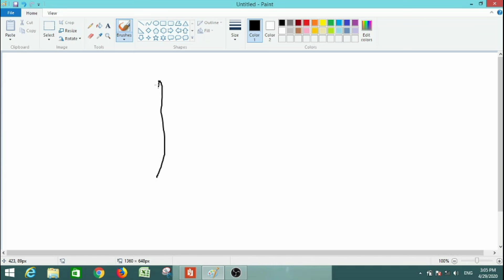GSEB ASHOK SIR સ્થિતવિદ્યુત સ્થિતિમાન અને કેપેસિટંસ L1 ul